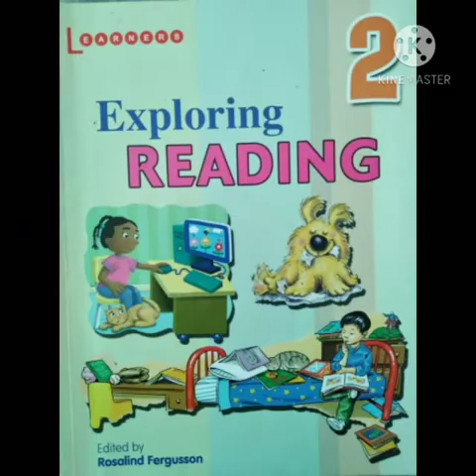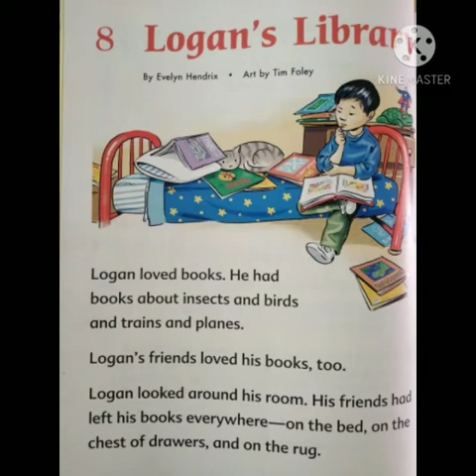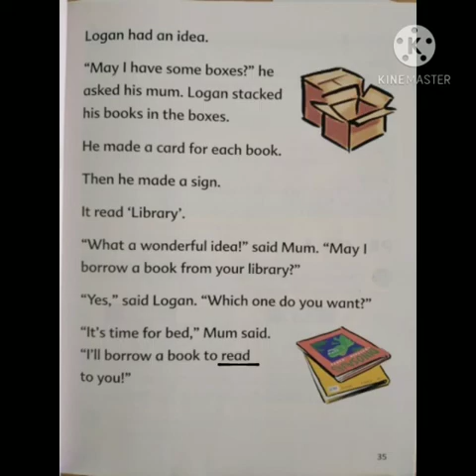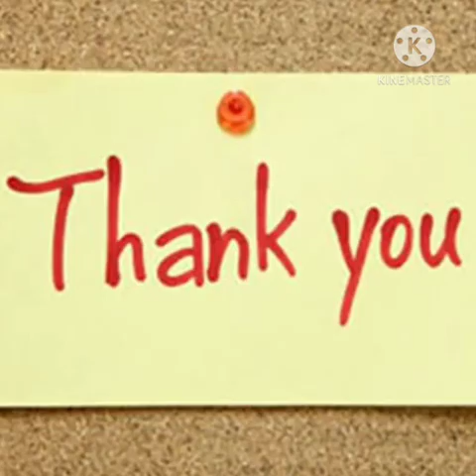Class II English A Lecture No 20